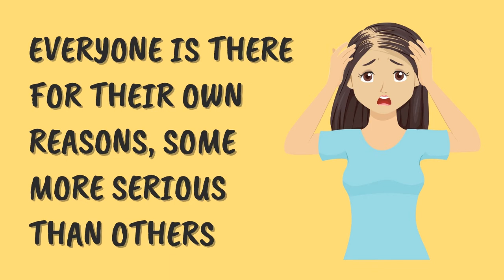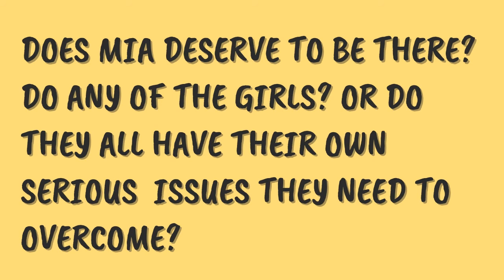Young Adult Book Trailer - You Know I'm No Good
You Know I'm No Good by Jessie Ann Foley